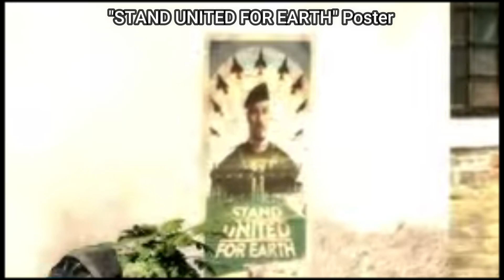Serious Sam 4 - Small details you probably not noticed #2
Some interesting details in recent serious sam 4 gameplay videos...

Shout out to VRabo for some of these detail mentions :)

Track: Ugh Zan III by Damjan Mravunac (Serious Sam : The first encounter OST)